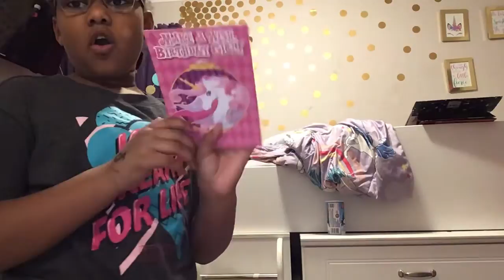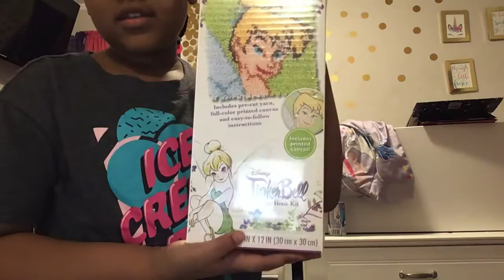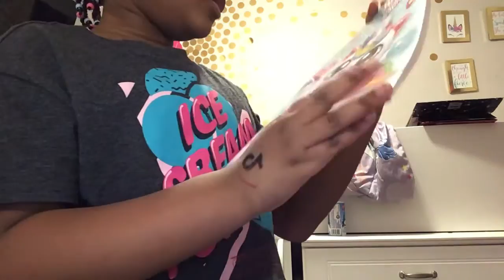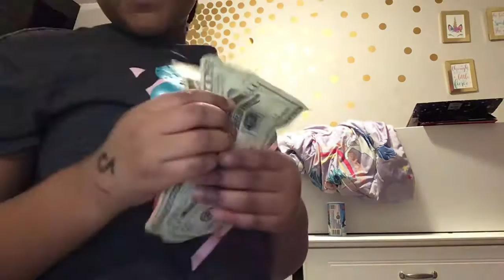ShowingAll of my birthday